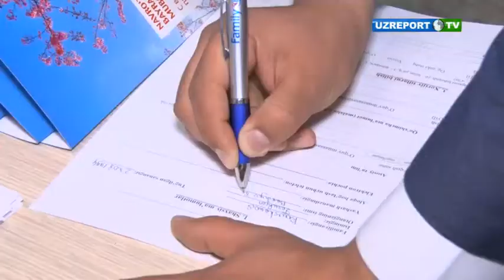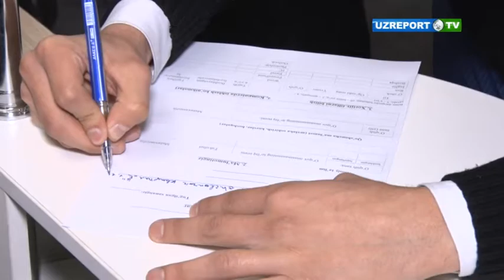UMS принял участие в ярмарке вакансий для IT специалистов